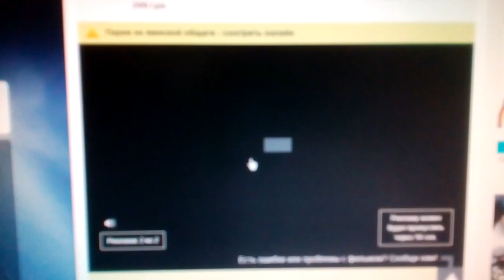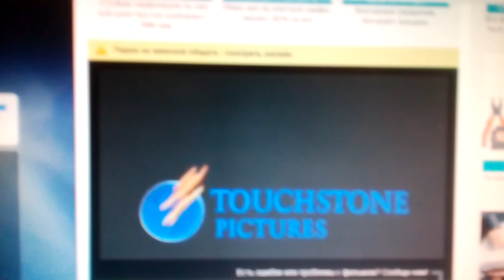Touchstone Pictures (2002)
Sorority Boys (2002)

@(2002) Touchstone Pictures / MBST Entertainment